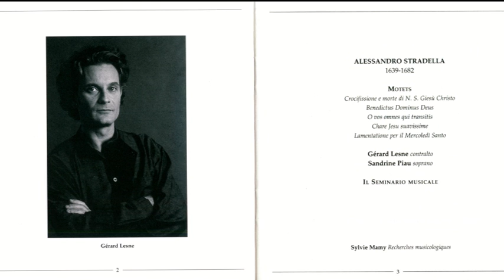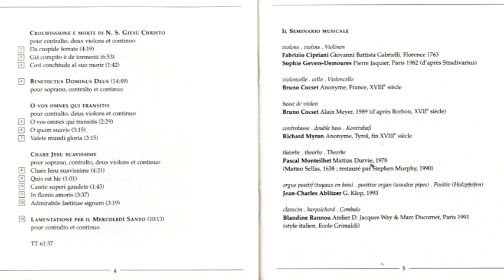Alessandro Stradella (1644-1682) - Motets (Lesne, Piau, ISM)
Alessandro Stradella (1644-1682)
Motets (Lesne, Piau, ISM)

Antonio Alessandro Boncompagno Stradella​ (Bolonia, Italia, 3 de julio de 16431​ - Génova, 25 de febrero de 1682) fue un compositor italiano de mediados del Barroco. Sus obras recogen las aportaciones de Monteverdi y Palestrina, estas contribuyeron a fijar las formas del aria, la cantata y el oratorio. Alessandro Stradella murió asesinado.

Biografía
No se sabe mucho sobre las primeras etapas de la vida Stradella, pero nació en el seno de una familia aristocrática, estudió en Roma, donde completó su formación como músico, no se sabe con quién, y residió allí la mayor parte de su vida. Compuso copiosamente, se dedicó sobre todo a la ópera y la cantata, y comenzó a vivir una vida disoluta. Con un amigo trató de hacer una estafa con dinero de la Iglesia católica, pero fue descubierto. Por este motivo tuvo que huir de la ciudad, regresando solo mucho más tarde cuando él pensaba que estaba seguro. Por desgracia, sus numerosos asuntos desafortunados con mujeres comenzaron a crearle enemigos entre los poderosos hombres de la ciudad, y tuvo que salir de Roma para siempre.

En 1677 se trasladó a Venecia, donde fue contratado por un poderoso noble como tutor de música para su esposa. Como cabía esperar, Stradella en poco tiempo se convirtió en el amante de esta mujer y tuvo que huir del escarceo al ser descubierto. Pero esta vez el noble contrató a un grupo de asesinos para perseguirlo y matarlo, aunque fallaron en su encargo en Turín. Después Stradella se marchó a Génova, donde escribió óperas y cantatas. Lamentablemente se involucró de nuevo en asuntos de faldas, y esta vez el asesino contratado cumplió su cometido apuñalando a Stradella hasta matarlo. Desde entonces, Stradella se convirtió en el primer músico asesinado antes del siglo XX, seguido de Jean-Marie Leclair.

Stradella fue un compositor muy influyente en su tiempo, si bien su fama fue eclipsada después por Corelli, Vivaldi y otros. Su mayor aportación a la música es probablemente el haber creado el concerto grosso. Aunque Corelli haya publicado primeramente su obra con este título (Concerto Grosso Op. 6), Stradella claramente utiliza el formato anterior en una de sus Sonate di viole. Puesto que los dos se conocían, es probable que haya habido una influencia directa.

Stradella escribió al menos seis óperas, así como numerosas cantatas y oratorios. También compuso 27 piezas instrumentales, la mayoría para cuerdas y bajo continuo. Sus composiciones más representativas son los oratorios San Giovanni Battista (1675) y La Susanna (1681).

En la ficción
Su colorida vida y la muerte sangrienta de la que fue víctima, y que fue ordenada por la poderosa familia Lomellini, dieron sin dudas una buena historia para una ópera acerca de su vida. Tres compositores han hecho óperas de su vida, siendo el más famoso Friedrich von Flotow con su Alessandro Stradella (Hamburgo, 1844).

El novelista estadounidense F. Marion Crawford también escribió una gran novela romántica, titulada Stradella (Macmillan 1909). La ópera lírica más reciente que se inspira en la figura y la música de Alessandro Stradella es "Ti vedo, ti siento, mi perdo" del compositor italiano Salvatore Sciarrino (1947), estrenada el 14 de noviembre de 2017 en el Teatro alla Scala de Milán.